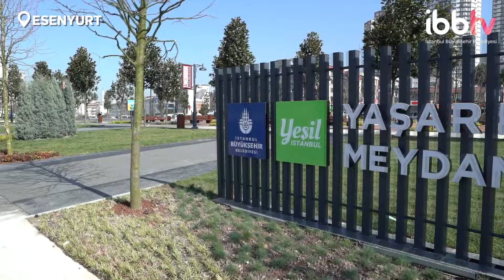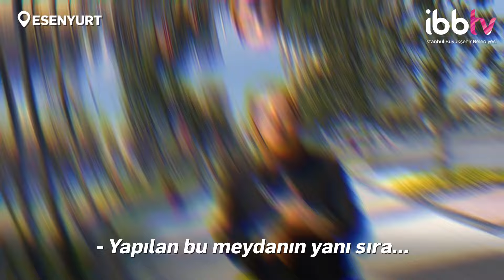YAŞAR KEMAL MEYDANI